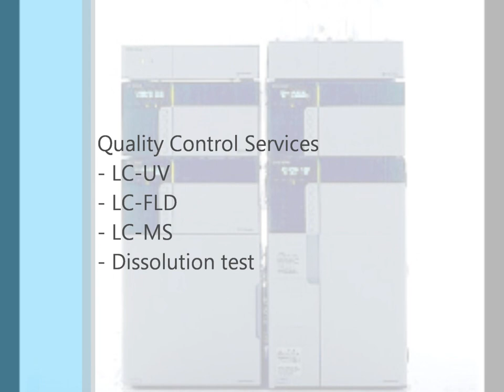CRO Preclinical And Bioanalytical Services -2.wmv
Eliapharma Services Inc. is a Contract Research Organization (CRO) located in Laval, Quebec, Canada.

Eliapharma Services Inc. provides Analytical, Bio-analytical, Preclinical and Clinical Services for Biotechs, University Research Centers, Institutes, Pharmaceutical Companies, Generic Companies and Hospitals.

Laboratory, Animal Facility, Experts, Consultants, Pharmacokinetics, Pharma, PK, PD, DMPK